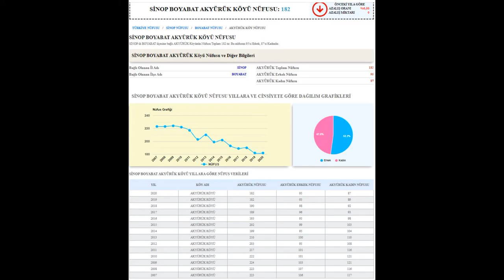SİNOP/BOYABAT AKYÜRÜK KÖYÜ TURU ( microsoft flight simulator 2020 )